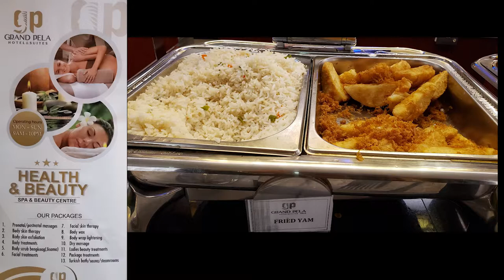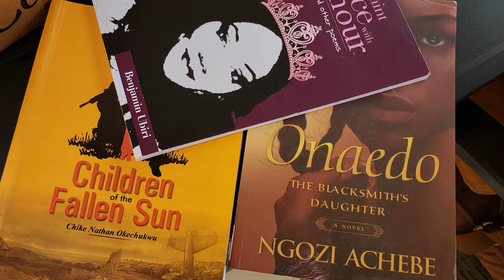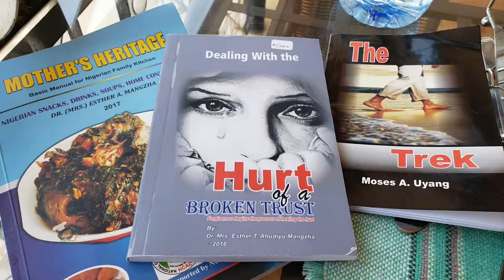Africa: Discovery Innovation Advocacy - Nigeria Part 1